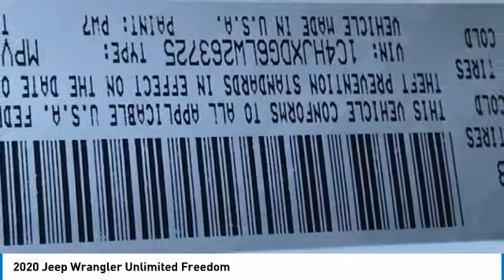2020 Jeep Wrangler Unlimited LJ1202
2020 Jeep Wrangler Unlimited Freedom Edition.